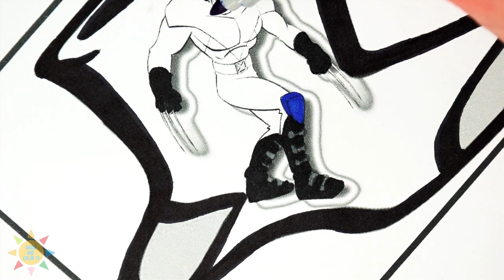SUPERHEROES on SOCKS Coloring Pages| SOCKES Coloring|Electro-Light&Shiah Maisel-Letter[NCS Release]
HEROESE on SOCKS Coloring Pages|EPIC SOCKES Coloring|Electro-Light&Shiah Maisel-Letter[NCS Release]